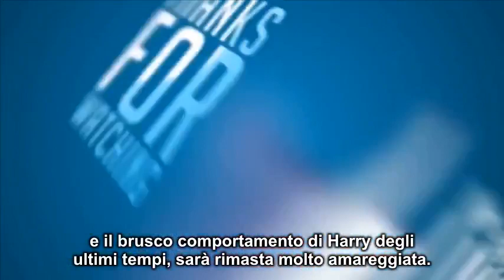Meghan Markle tradita dalla migliore amica: le copia l’abito da sposa